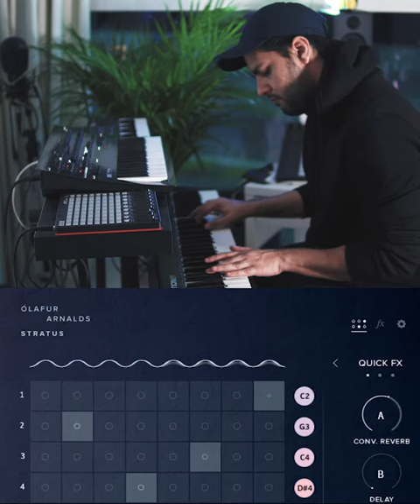Spitfire Audio Stratus | Korg Minilogue | Arturia Prophet V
Stratus ● Minilogue ● Prophet V
Giving the lovely virtual instruments some screen time.. hardware takes all the fame here lol.
Olafur Arnalds & Spitfire Audio's Stratus is at the center of this 1 minute piece.
Minilogue is on double duty, playing its ambient lead line while also midi controlling Prophet V playing a classic prophet lead sound. Both instruments layered and the cutoff knob on the Minilogue is controlling both synths filters.